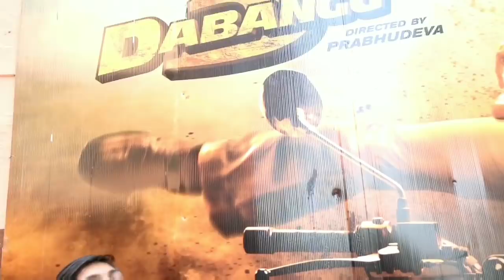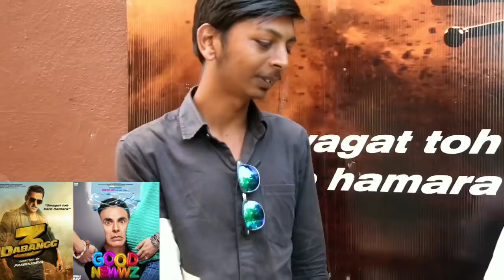Akshay Kumar Vs Salman Khan Fan Reaction On Good Newwz Vs Dabangg 3 Clash